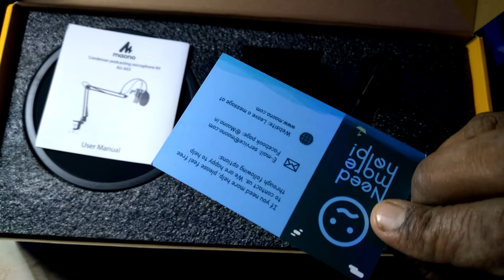Maono Au-a03 Condenser Microphone unboxing | Review | Test | Hindi Video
In this video we are maonouau03unboxing maonoaua03 condensermicrophonereview and checking the quality of this microphone . Thanks..